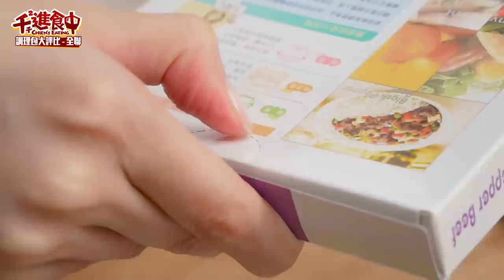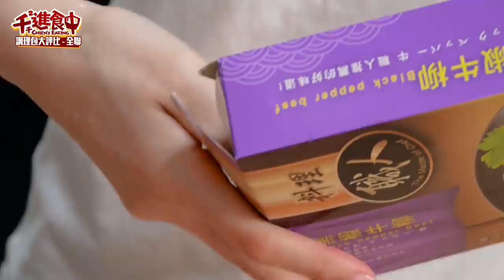【千千進食中】超市賣場調理包開箱–全聯11款，想儲存糧卻不知道好不好吃？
究竟這些調理包好吃嗎？🧐
近期很多觀眾詢問，超市調理包這麼多
但不知道哪個好吃
一個想買但又怕受傷害踩到雷阿餒
所以就都買回來開箱看看吧

不買還好
一收集發現真的超多哈哈哈哈只好分幾集
這集是全聯，下集是頂好的阿餒